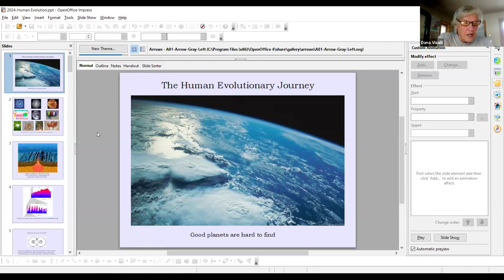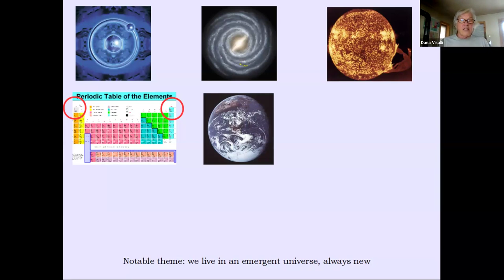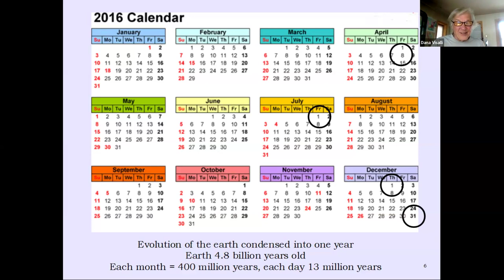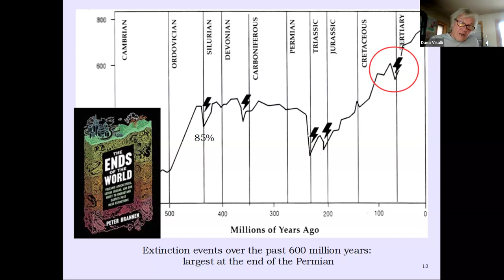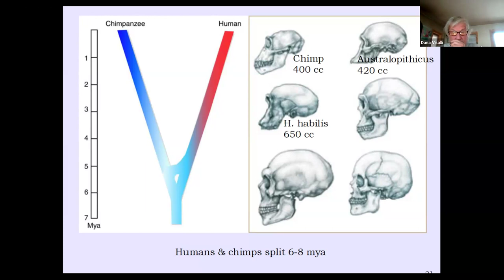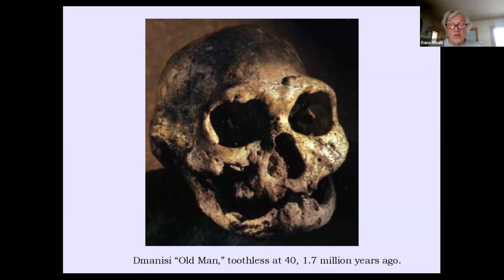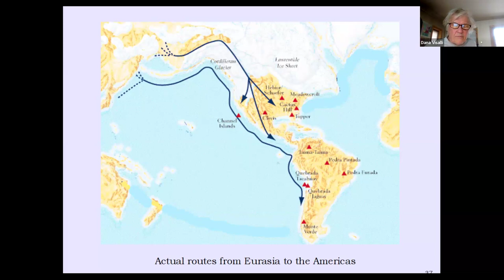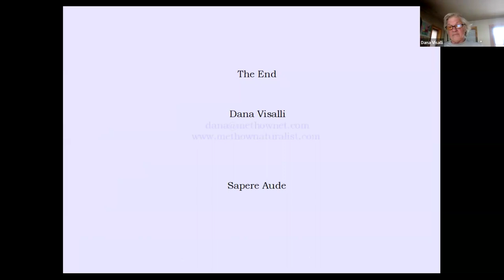Dana's Short History of Everything-Humans